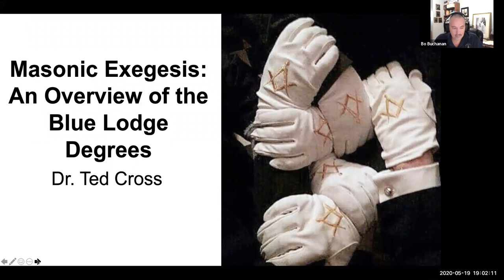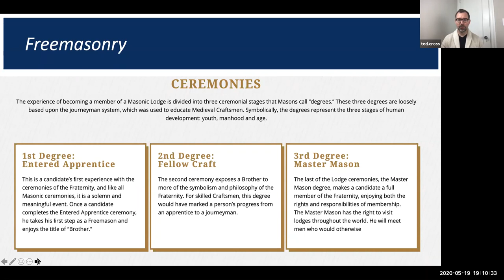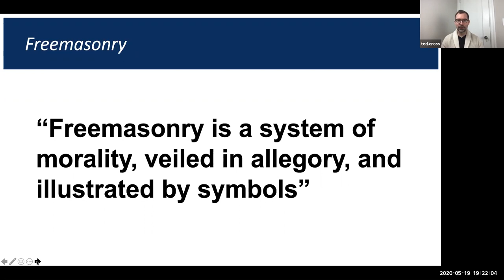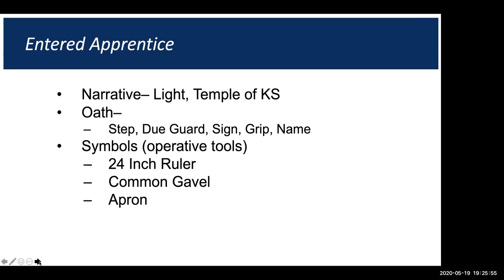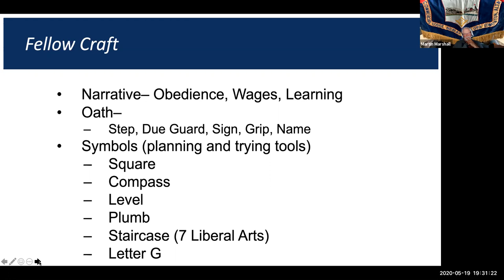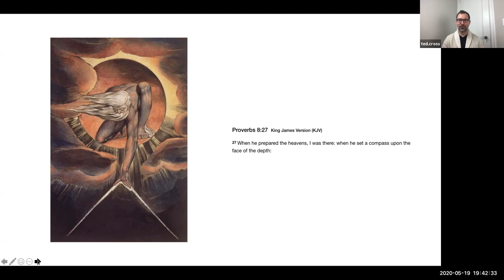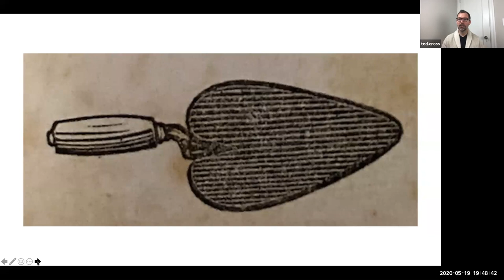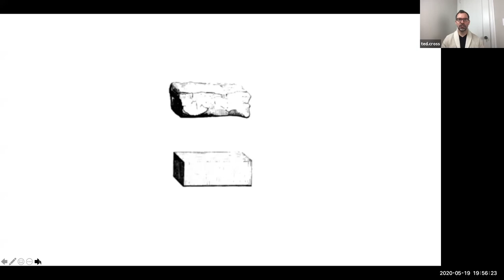What are "Degrees" in Freemasonry? With Dr. Ted Cross.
Freemasonry is often maligned and misunderstood.  The use of "degrees" as a tool of learning also gives it an air of mystery.  What is the history and why does Freemasonry use Degrees?  Join us for a presentation on the basics of Freemasonry and a deeper dive into "The Degrees" by Dr. Ted Cross.  Open for all those curious about Freemasonry.
          Our presenter is Dr. Ted Cross, Associate Dean and Academic Program Director at Western Governors University in Utah.  Dr. Cross holds two Undergraduate degrees (Arizona State University and Brigham Young University), a Masters Degree from University of Pennsylvania and received his Doctorate in Organizational Leadership from Pepperdine University Graduate School of Education and Psychology.
This is a recording of our 4th Tuesday Education Night "Quarry of the Mind" hosted by Arizona Lodge No. 2 in Phoenix, Arizona (5/26/2020) in conjunction with the other lodges in our Masonic Temple.  Quarry of the Mind is an education series which offers a wide variety of education topics.  This series is held every 4th Tuesday and is open to Masons and Non-Masons.
This is a special presentation Education Night hosted by Arizona Lodge No. 2 in Phoenix, Arizona (5/19/2020).